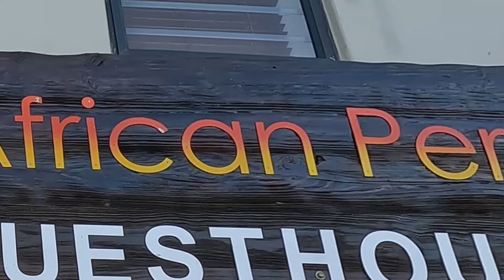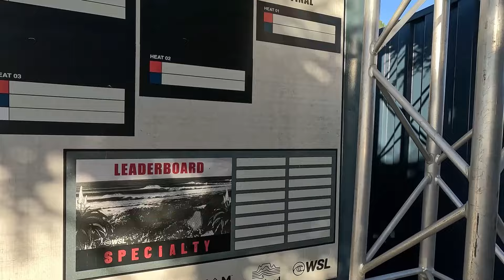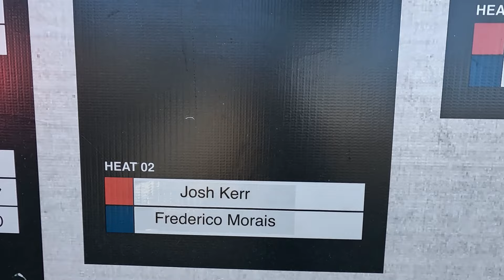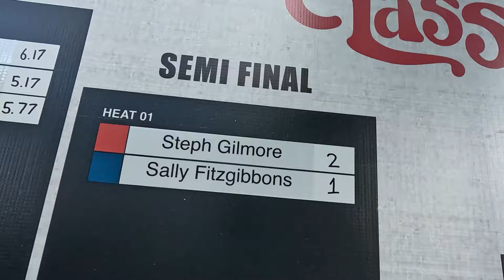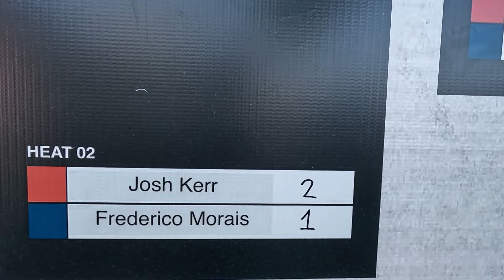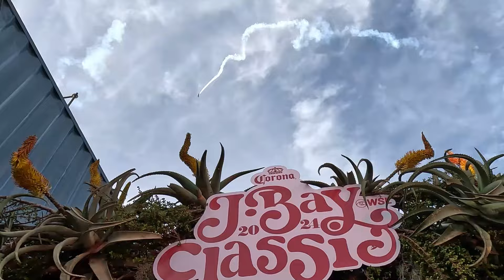WSL J Bay Classic Finals Day Firing!!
Its finals day and J Bay continues to fire!!